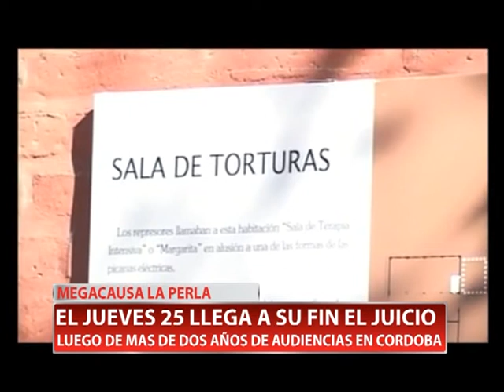MEGACAUSA LA PERLA EL JUEVES 25 LLEGA A SU FIN EL JUICIO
Conversamos con el ministro de justicia y ddhh de la provincia, Luis Eugenio Angulo sobre la sentencia final en el mega juicio por la causa La Perla que será el jueves 25. Es un juicio histórico para el país y la provincia luego de más de 2 años de audiencias.